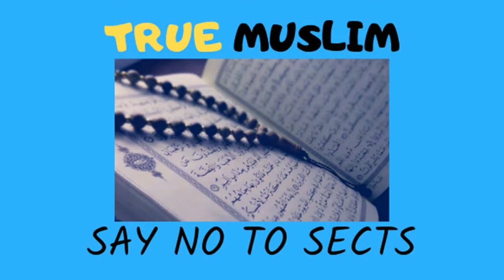Music aur gany sunna ya gana bajana by Engineer Muhammad Ali Mirza